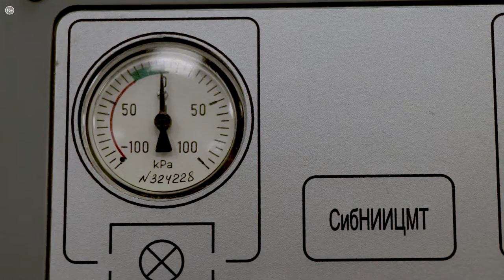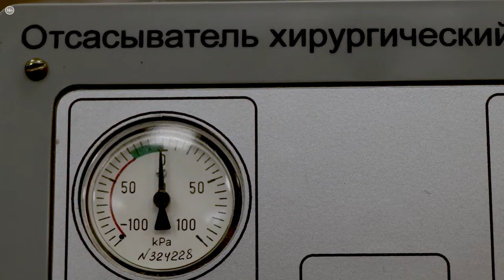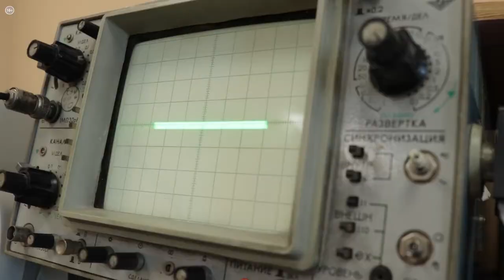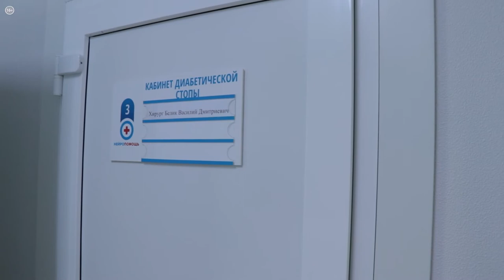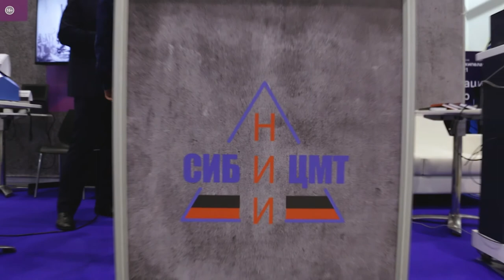Испытательный центр медицинской техники «СибНИИЦМТ» | Индустрия здоровья №92_от 30.08.2021 РБК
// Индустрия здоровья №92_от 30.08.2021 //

Перед тем как медицинские изделия попадут в лечебные учреждения, они должны пройти массу серьёзных испытаний. СибНИИЦМТ – настоящий проводник между разработчиками медтехники и росздравнадзором. Уникальный центр, в котором не только проводят испытания медицинских изделий любой сложности, но и создают свои, а также лечат людей.